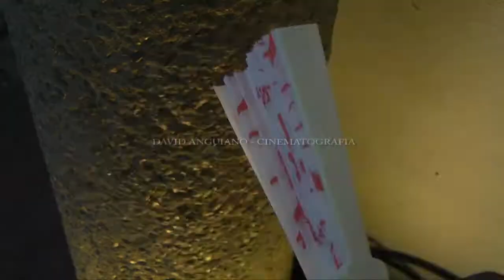TRAILER XVS KAREN.david anguiano-cinematografia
saludos cotización para un evento social,
facebook .David Armando Anguiano.
estamos en León gto.